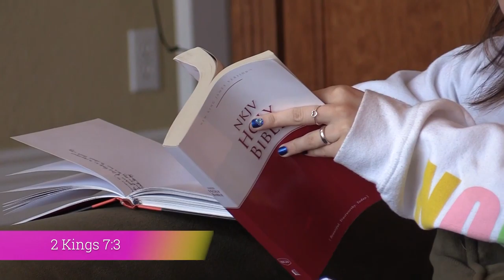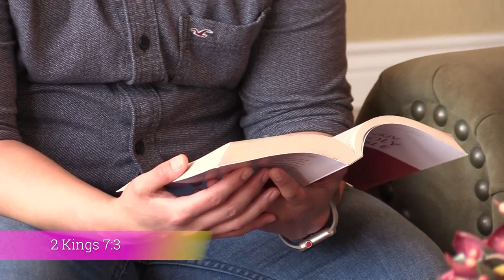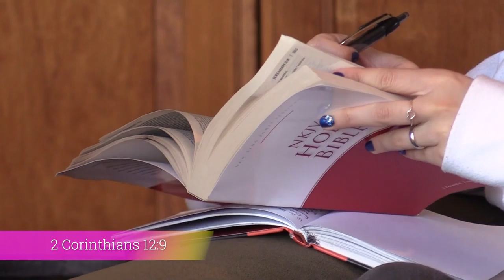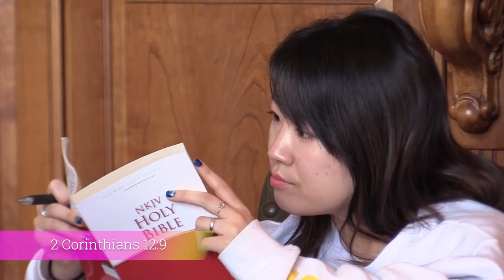I Choose! Week 2! 🌻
I Choose How to Respond to Bad Circumstances